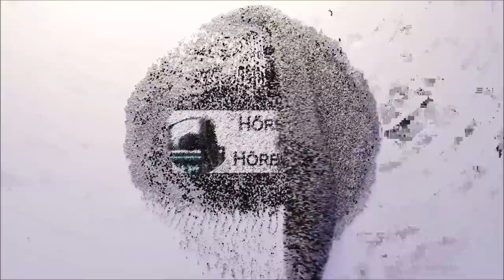Der Schrank - Hörspiel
Ein pechschwarzes Grusical à la Grand Guignol. Ort der turbulenten Handlung, die reich ist an schaurigschönen Überraschungen: die Kanzlei eines finnischen Rechtsanwalts in Helsinki. Ein düsteres Geheimnis birgt dort ein Ungetüm, das an und für sich der Aufbewahrung von Akten dient.

Veröffentlichung: 1985
Autor: Tauno Yliruusi
Übersetzung: Joseph Braun
Bearbeitung (Wort): Nied
Technische Realisierung: Karl-Heinz Stoll, Waltraud Gruber
Regie: Oswald Döpke

Kornelia Boje - Liisa Lepistö alias Ventola
Charles Wirths - Loimu
Bodo Primus - Alastalo
Hans Caninenberg - Kommissar Pakkanen
Manfred Georg Herrmann - Sergeant Miettinen
Wolfgang Höper - Herr Penttilä
Thessy Kuhls - Frau Penttilä
Wolfram Weniger - Lauri Vataja